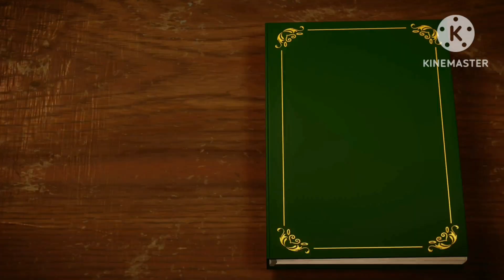Vlogs k liya fully motivated ho ma. 😍 barish ma b vlog bna liya. Content kya hna chaeya 😪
2nd day with full time vlog...